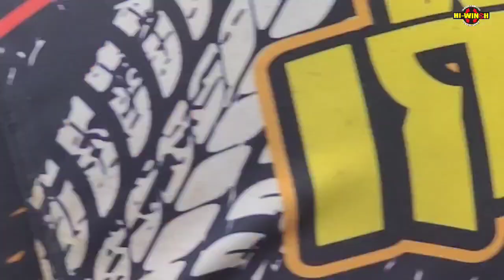SS8 the magnificent ten 10 เซียน 2023 (3 ทีม)